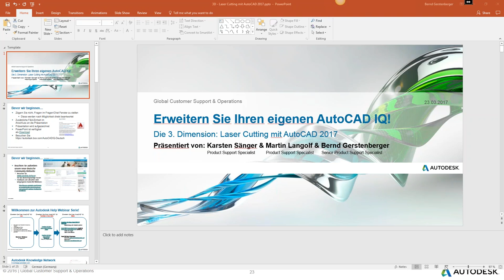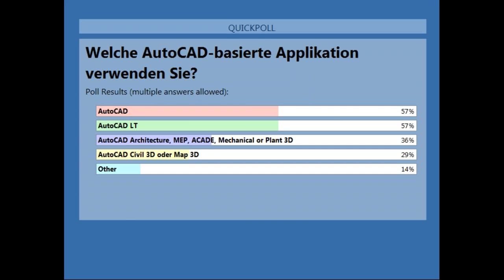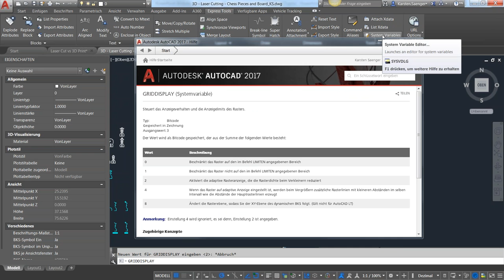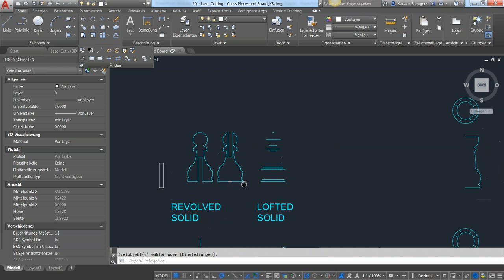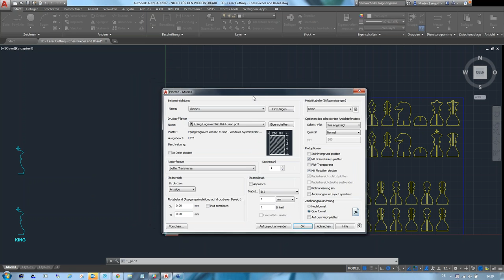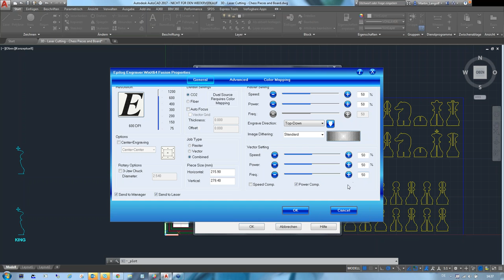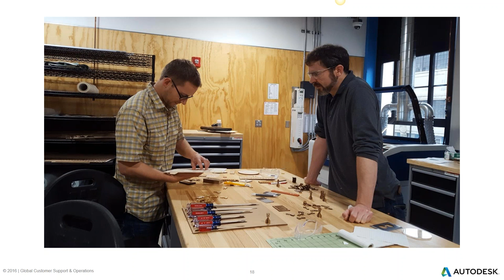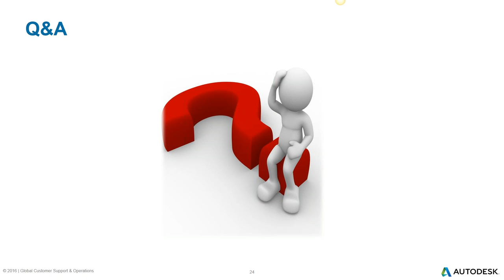Die Dritte Dimension - Lasercutting mit AutoCAD 2017